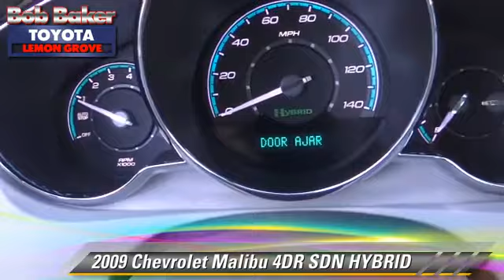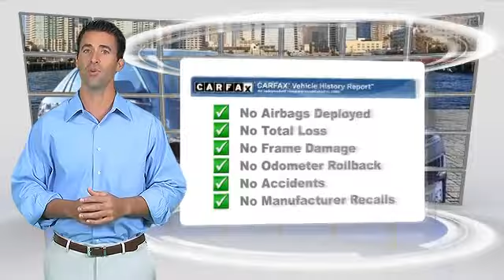Bob Baker Toyota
6800 Federal Blvd near San Diego La Mesa Spring Valley Broadway Heights Redwood Village National City El Cajon CA 91945

[DFIN:3:2916598:I:4071:5FEDED37:ef1006fbb33f7161ab782ae6c6856130]